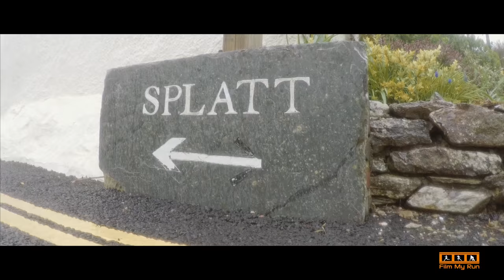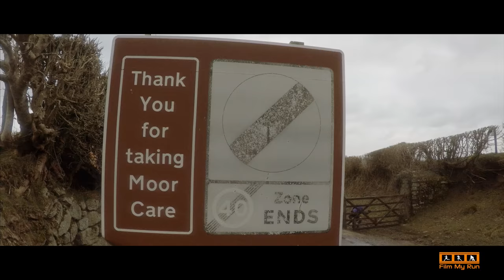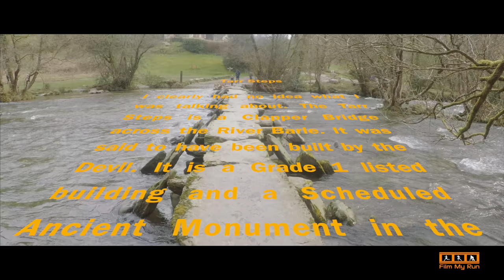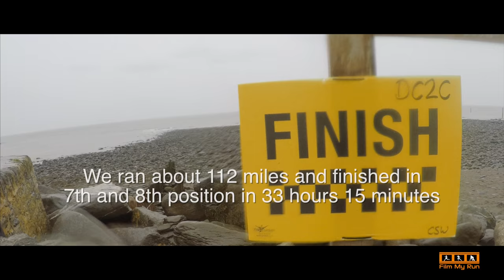Devon Coast to Coast Ultra | Two Moors Way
is billed as a 117 mile challenge. Running along the Erme-Plym Trail and then on the Two Moors Way across Dartmoor and Exmoor, the ultra takes participants from Devon's south coast at Wembury to the north coast at Lynmouth.